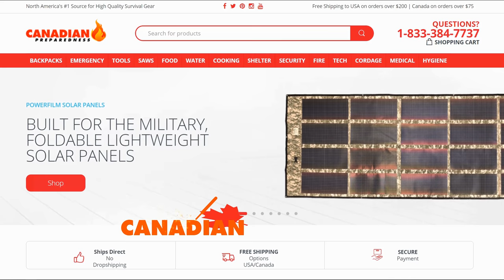Will 'KAREN' Survive SHTF? How to Deal with Karen's!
How will Karen fair in the financial collapse?